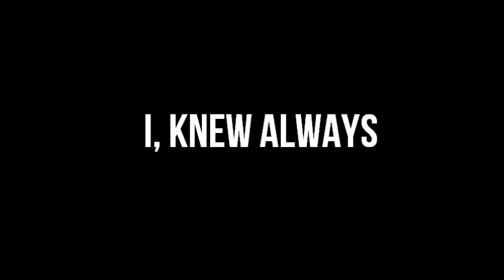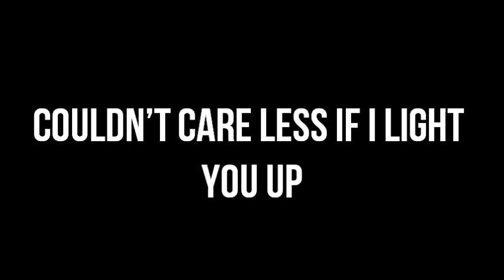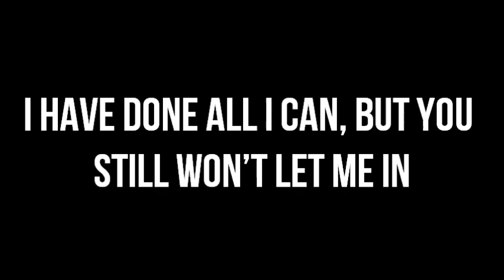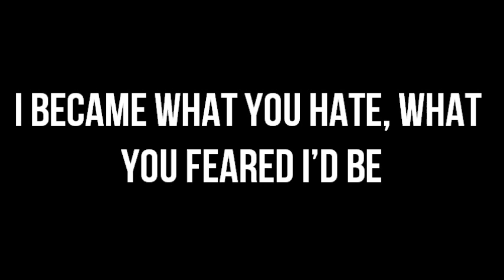Palisades Whatever You Want It To Be Lyrics